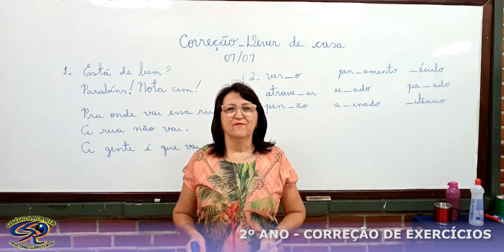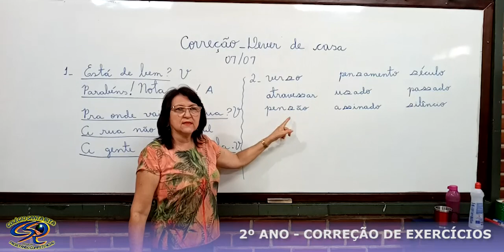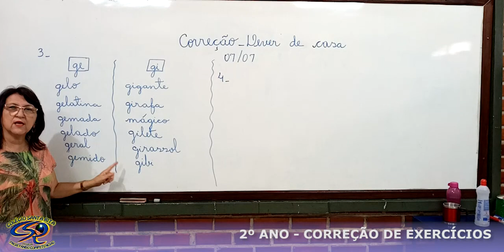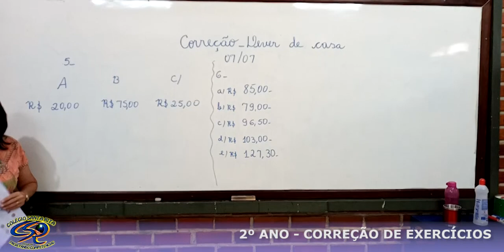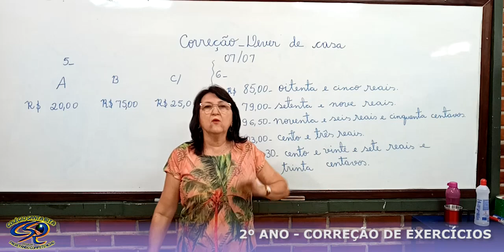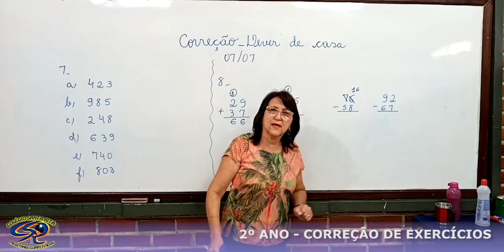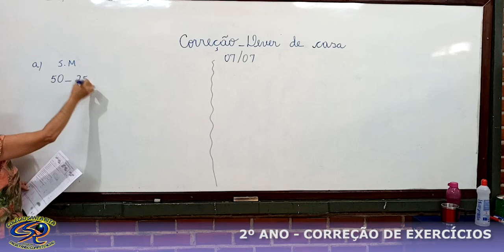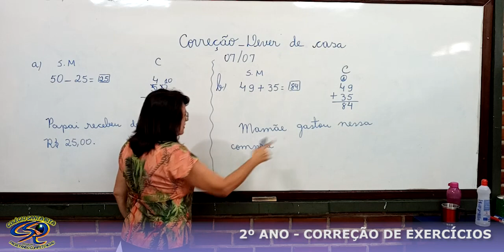2º ANO - 08-07 - CORREÇÃO DO DEVER DO DIA 07-07